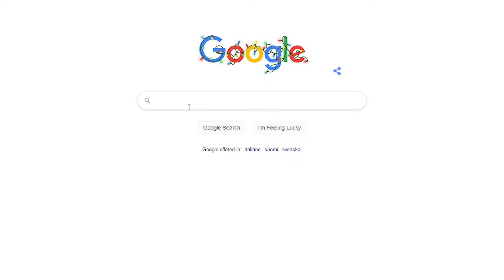This Pandemic Made Me Feel Hopeless - Then I Did This *self care journey*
This Pandemic Made Me Feel Hopeless - Then I Did This / This video was originally made for the Class Of 2021 as a message from a 2020 university graduate. However, I'm 100% sure it can be helpful for ANYONE feeling frustrated or hopeless during these uncertain times.

I graduated from university in July 2020 after studying for 6 years. The COVID-19 made basically all my plans change with remote classes, new restrictions, postponed graduation, in a way that made me re-evaluate all my decisions.

In this video, I want to share my experience graduating during a worldwide pandemic, things you can expect to happen if you are about to graduate, and tips on how to deal with uncertainty.

The road has been bumpy but the hope is never lost!

00:00 Have YOU ever experienced this?
00:53 The story of how my world collapsed
03:21 The mistake I made
03:40 The important lessons I learned
06:47 Where am I now & my action plan